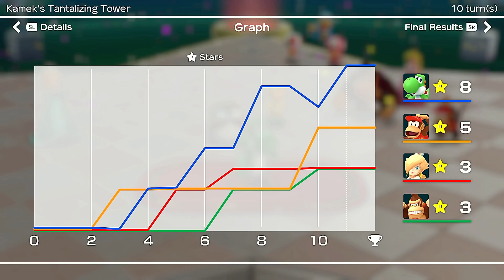Super Mario Party Yoshi vs Rosalina vs Donkey Kong vs Diddy Kong #69 Kamek's Tantalizing Tower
Super Mario Party Yoshi Gameplay in Kamek's Tantalizing Tower (10 Turns / CPU Level Master COM Difficulty)◆【Super Mario Party Mario Party Mode